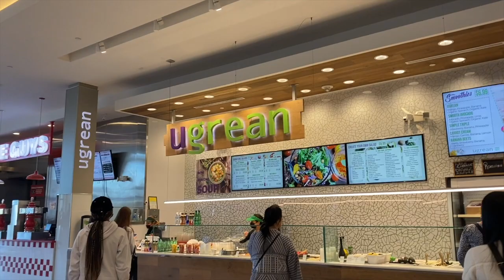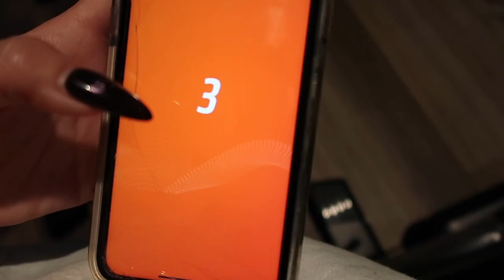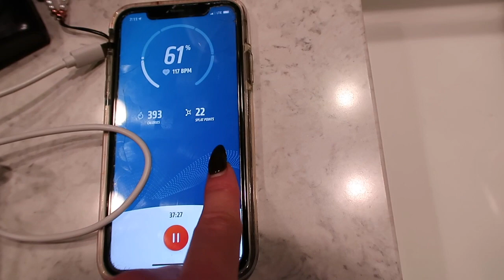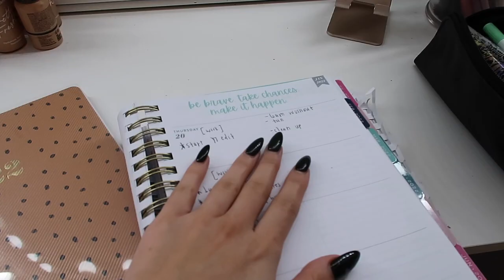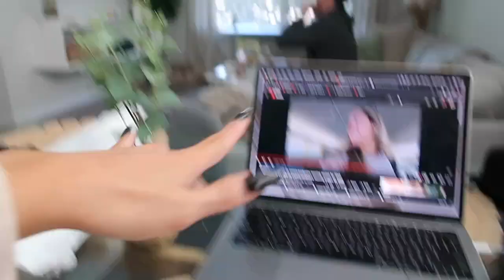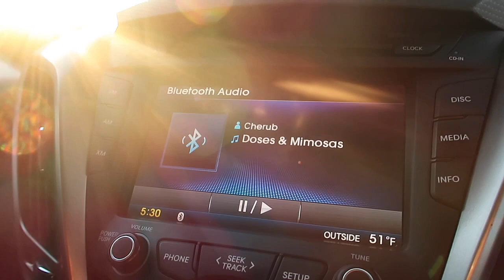FEW DAYS VLOG: Court side NBA game, Dress shopping for my mom, Working out, Busy at salon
HEY GUYS!

FabFitFun
$10 off code: ASHHLUNA